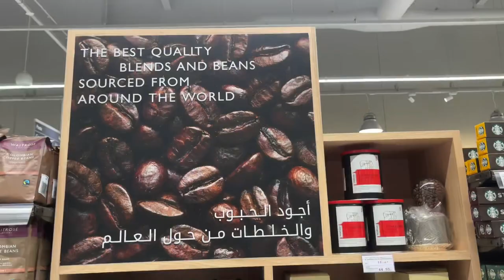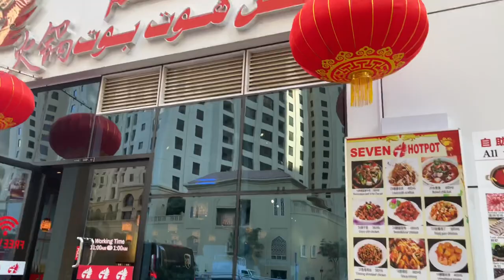THE BEST UNLIMITED HOT POT | SHABU SHABU WITH FRIENDS | SEVEN HOTPOT DUBAI MARINA